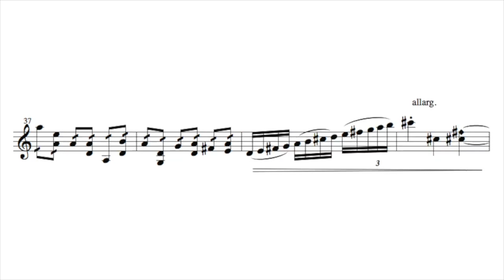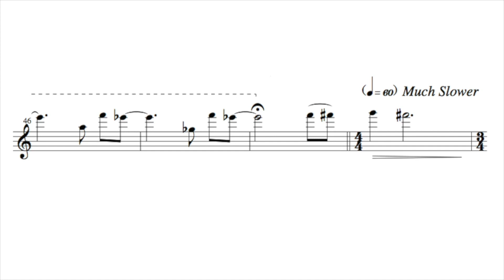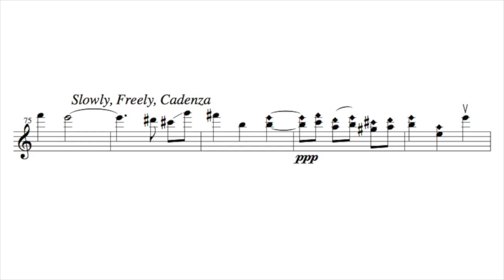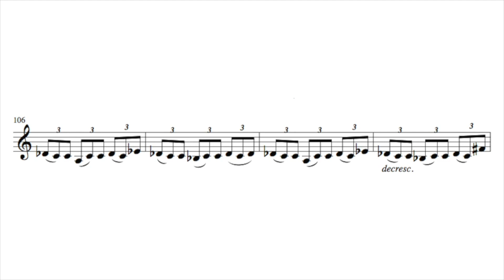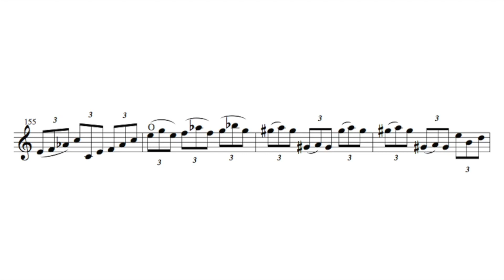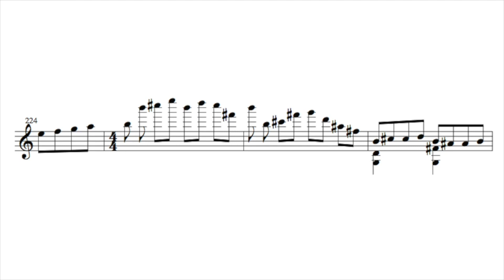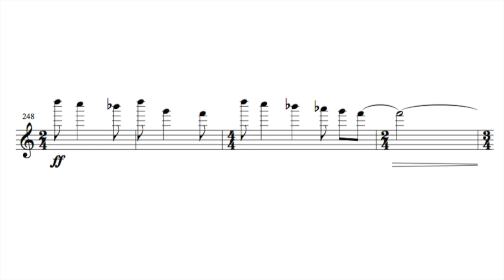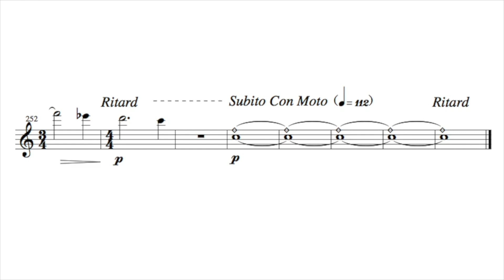Violin Concerto Mvt 1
This 1st movement has a lot of good tunes in it.  The form is a bit discursive which makes sense for the argument it makes with those tunes. Eric Pritchard and the Monadnock  Festival Orchestra under James Bolle really make the music speak.